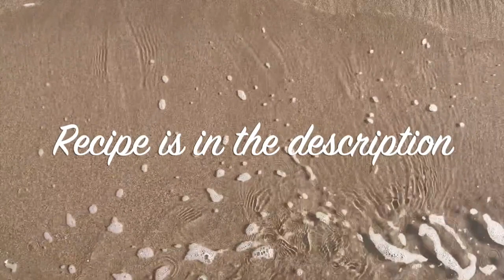722 Pink Blooms & Transfers ~ Breast Cancer Awareness Month ~ Acrylic Fluid Art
Art By Susan King. This is my very pink Breast Cancer Awareness Month Painting. I combined Blooms with Bloom Transfers. I am a realist and abstract artist. Modified Blooms and Swipes are my favourite techniques to do in acrylic pouring. I'm also starting to enjoy embellishing them. I have done many portraits and landscapes. I also do Watercolour Paintings.

If you donated to my Super Thanks, I thank You very much, I am so grateful.❤️❤️
If you enjoyed this video you might like one of my other videos.

Leave me a comment or ask a question
Thank You so much for your support, it helps me bring more videos to you. ❤️

THE BLOOM
I HIGHLY RECOMMEND the course. Once joined you will get access to the private Sheleeart Facebook group where Shelee hosts regular live video demos. Amazing people in this group. This group is super helpful and informative... worth the cost of the course alone. If you are interested in learning this artform here is information regarding the course.

Please join my new Facebook Group ( Acrylic Pouring and Art )

Ingredients
Tube Paint
Pigment
Color To Go Off White Pillow Satin
PPG Kitchen, Bath and Trim Ultra Deep Base Semi Gloss
JoSonja Gloss Varnish
CA
Zinsser Latex Extender
American Floetrol
White Gesso

Recipe
Pillow
Usually straight from the can but sometimes you need to thin with floetrol or thicken with Gel Gloss or leave the can open for a day or 2 to thicken.
Tube Paint PM
Start by adding un-tinted paint to the cup then add tube paint and mix.
(Approximately 1 part tube paint to 3 or 4 parts untinted paint) Then add varnish a little at a time until you get the consistency you want.
Pigment
Start by adding a small amount of un-tinted paint to the cup and add about 1/2 tsp of pigment and mix well to disperse the pigment. Then add more un-tinted paint .(Approximately 1 part pigment to 3 or 4 parts untinted paint) Mix well then add varnish a little at a time until you get the consistency you want. (Make sure you are wearing a mask while you mix the pigments.)
CA
ZINSSER & AMERICAN FLOETROL CA
Shake both containers very well before mixing.
Start by mixing equal parts of Zinsser and Floetrol together.
For Amsterdam Black I mixed 1 tsp of paint to 1 3/8 tsp of Zin & Flo Mix.
For Amsterdam White I mixed 1 tsp of paint to 1 tsp of Zin & Flo mix.

ZINSSER, AMERICAN FLOETROL & GESSO CA
Shake containers very well before mixing, Gesso doesn't need shaking.
1 part Zinsser/ 1 part Floetrol and mix those two.
Then add 1 part Gesso & 1 part Paint to 2 parts of the (Zin. & Flo.) mix.
(You can use either White or Black Gesso. The brand I use is Daler Rowney)

AUSSIE FLOETROL CA
Shake container very well before mixing, and then shake some more LOL.
Start by adding the floetrol to the cup and then add tube paint until you get the consistency you want.

* ALL MY RECIPIES ARE BASED ON CONSISTENCY, I DON'T USUALLY MEASURE.
MIX VERY WELL BEFORE EACH USE.

You should be using a full face respirator or mask.  Have a fire extinguisher at hand and a CO2 alarm nearby. Make sure there is proper ventilation.

Susan King